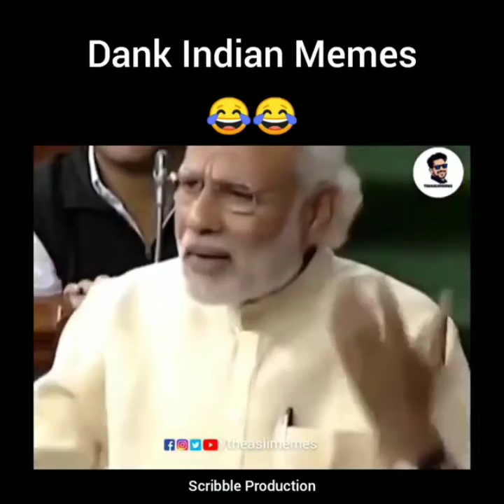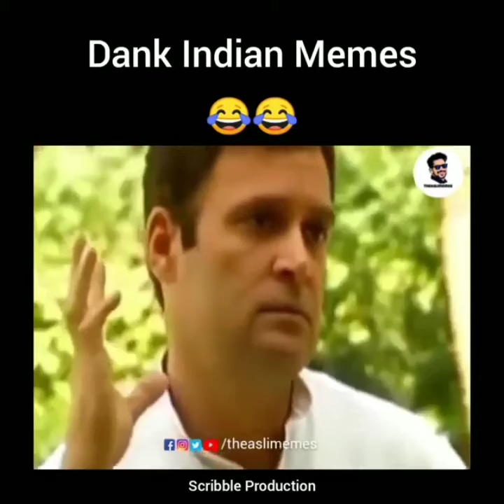Dank Indian Memes | 2021 🤣🤣🤣